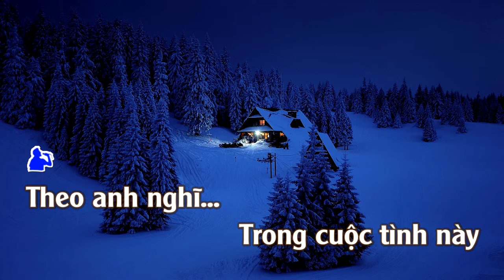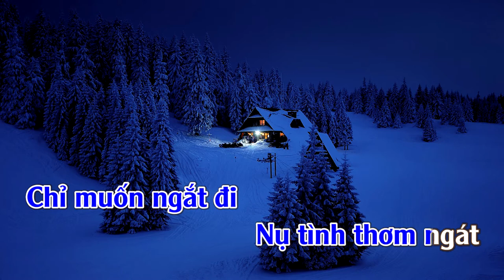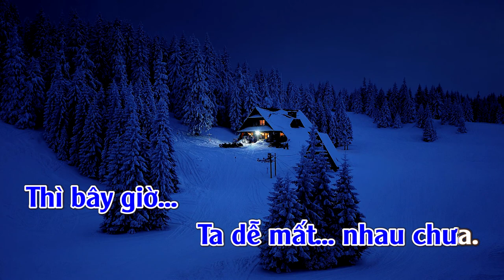Hiu Hắt Đời Nhau | Karaoke | Tone | Nam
Hiu Hắt Đời Nhau
Tác giả: Lê Vũ